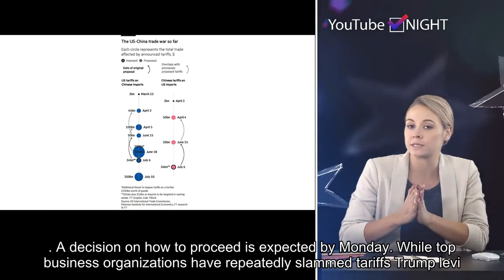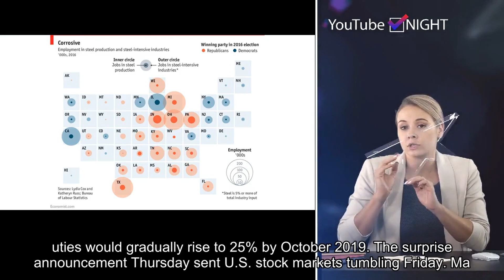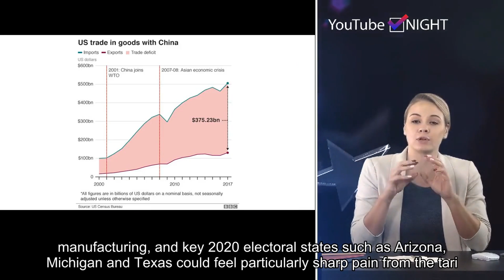Business groups are considering legal action against the White House o...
Please follow our twitter and get the latest hot news in future.U.S. business groups are considering suing the White House over the Trump administration's new tariffs on Mexican imports. The powerful U.S. Chamber of Commerce is mulling its legal options in response to the duties, the group's Senior Vice President of International Affairs John Murphy told reporters Friday. Murphy said the group has no choice but to look into every option to push back on the tariff policy. Business groups more broadly are discussing the possibility of suing the White House, a source told CNBC. A decision on how to proceed is expected by Monday. While top business organizations have repeatedly slammed tariffs Trump levied on trading partners such as Mexico, Canada and China, a lawsuit would mark a major escalation in their opposition to White House trade policy. On Thursday night, the president announced the U.S. would put 5% tariffs on goods from Mexico starting June 10. The Trump administration says it hopes the duties will force America's southern neighbor to curb illegal immigration — though the president cited manufacturing jobs and trade deficits as motivation for the tariffs in Friday tweets. The White House said the duties would gradually rise to 25% by October 2019. The surprise announcement Thursday sent U.S. stock markets tumbling Friday. Major U.S. indexes dipped more than 0.75% in morning trading.The tariff plan also raised fears about whether the U.S., Mexico and Canada can ratify the United States Mexico Canada Agreement. Trump sees the updates to the North American Free Trade Agreement as a top political and economic priority ahead of his 2020 reelection bid. The duties could damage key U.S. industries such as auto manufacturing, and key 2020 electoral states such as Arizona, Michigan and Texas could feel particularly sharp pain from the tariffs. The Chamber of Commerce's Murphy said the tariffs are a new obstacle for ratification of the USMCA.